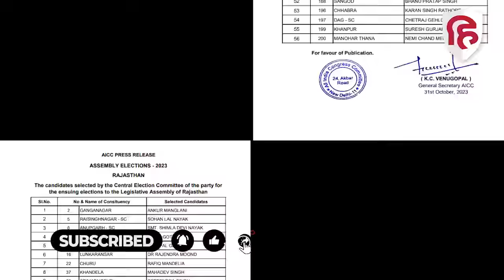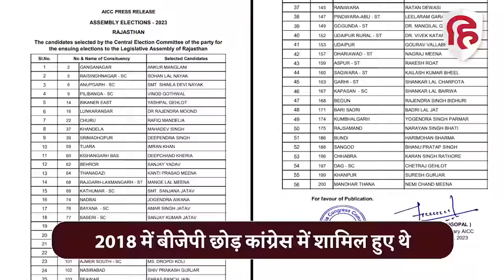Rajasthan Election 2023: Congress Fourth List में Manvendra Singh को भी टिकट | Siwana Seat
कांग्रेस ने राजस्थान विधानसभा चुनाव के लिए 56 उम्मीदवारों की चौथी सूची जारी कर दी है। इस लिस्ट में पूर्व केंद्रीय मंत्री जसवंत सिंह के बेटे मानवेंद्र सिंह का नाम भी शामिल है। मानवेंद्र सिंह को बाड़मेर जिले के सिवाना विधानसभा क्षेत्र से टिकट दिया गया है। मानवेंद्र सिंह जसोल ने 2018 में बीजेपी का साथ छोड़कर कांग्रेस का हाथ थामा था।